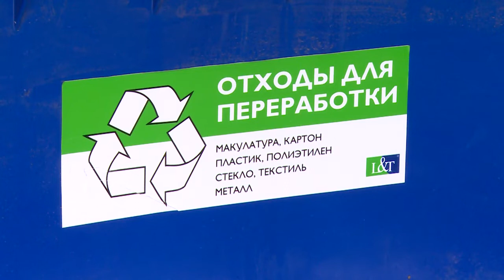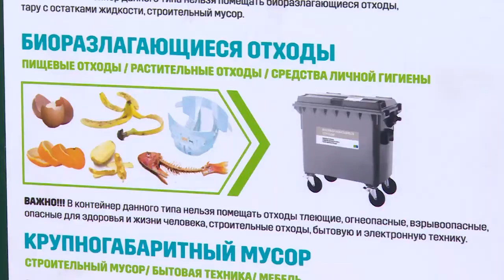Подача тепла и вывоз мусора – темы совещания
В администрации района. Завершение запуска отопления и вывоз коммунальных отходов – основные темы еженедельного совещания с главами поселений.